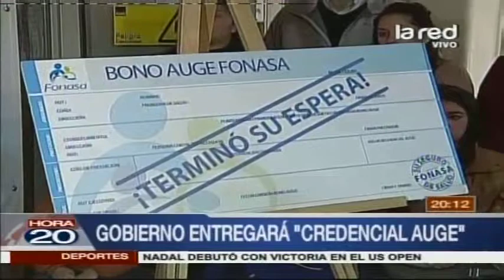Salud: Auge mantiene 80 enfermedades en su listado